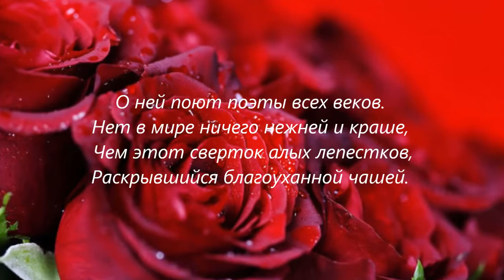Очень красивые розы и музыка Игоря Крутого.Very beautiful music .